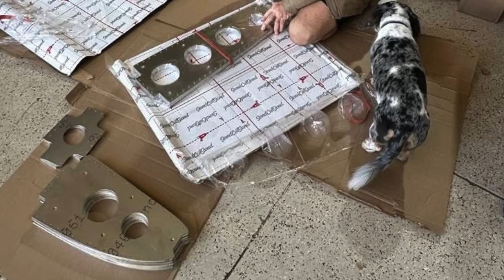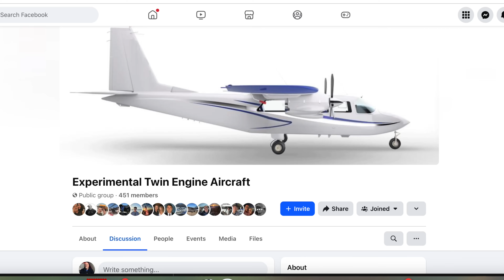Viking Aircraft Engines NEW TWIN Design & Timeline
Adam from Aeroworks Productions covers the latest news on the NEW Viking Aircraft TWIN design and timeline on the Aeroworks EAA series on Youtube.